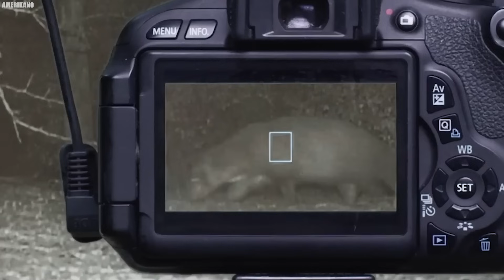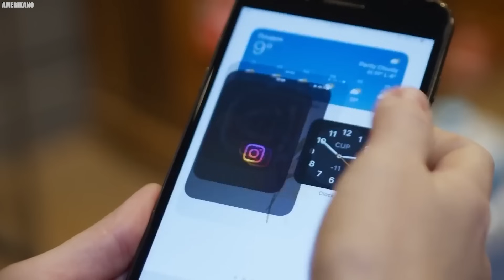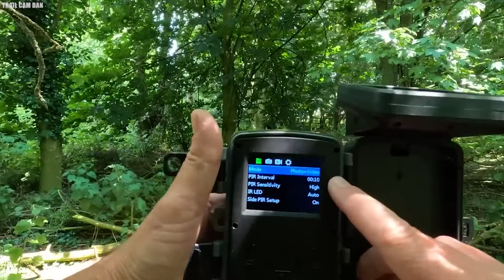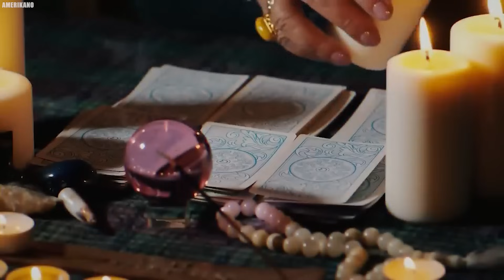The Most Disturbing Creatures Ever Caught on Trail Cam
20 Most Disturbing Creatures Ever Caught on Trail Cam. There are things we might never have observed, were it not for a trail camera placed on isolated trees and rocks. Ranging from alarming encounters to frightening creatures, these unassuming devices have caught glimpses of some of the most unsettling beings that are out of the ordinary in dense forests and remote wilderness areas. Join us, as we delve into the top twenty most disturbing creatures ever captured by trail cameras.